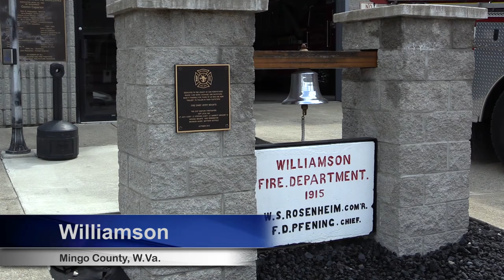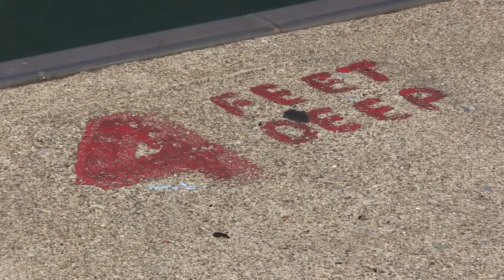Williamson Fire Department Rescue